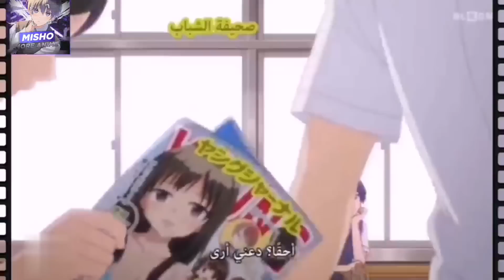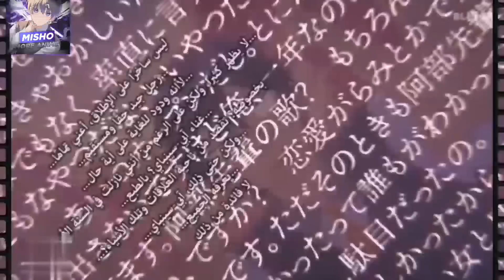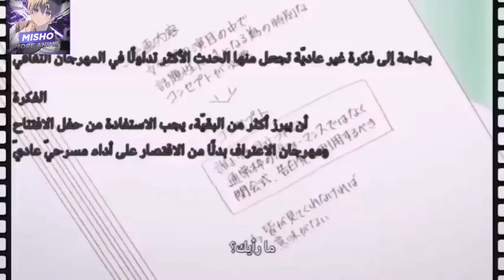بنت بتغير من شكلها علشان تنتقم من شاب وسيم كان بيتنـ.مر عليها وهما صغار 😅🔥|| ملخص انمي القسم1️⃣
انميات 2021
حكايه ايرين هجوم العمالقه
بتاع انمي
انمي رومانسي
انمي مدرسي
انميات رومانسيه
انميات حب
 ‏انميات اسطورية,
 ‏انميات رومانسية مدرسية,
 ‏انميات مدرسية,
 ‏انميات جديدة,
 ‏انميات مجمعة,
 ‏انميات سحر,
 ‏انميات 2021,
 ‏انميات خريف 2021,
 ‏انميات يابانية,